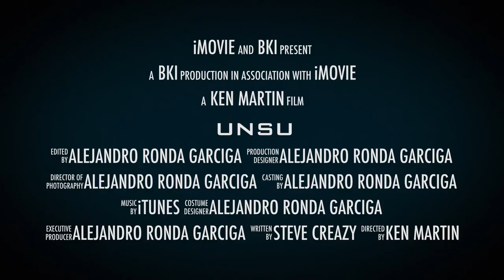UNSU-- Trailer October 2017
First trailer of UNSU, by Bukonkai Karate International FILMS